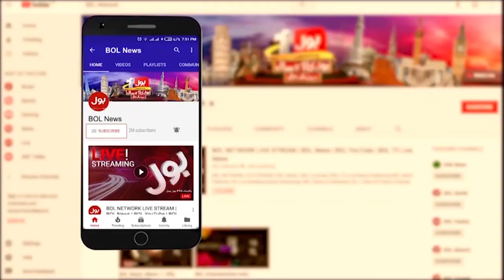Mandi Kay Qareeb Police Ehlkaron Ko Shaheed Kardiya Gaya | Karachi Latest Updates | Breaking News